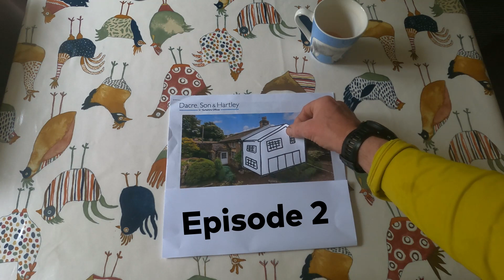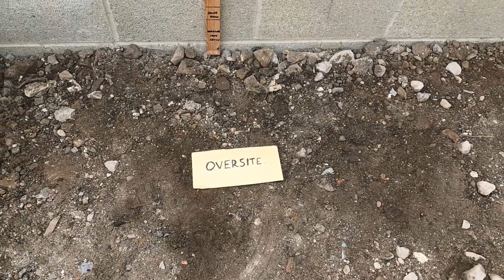Episode 2 of our Yorkshire stone cottage extension build and full renovation series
This is the second episode of our extension build and house renovation project.
Its not the fastest of builds but all the work is being done by just myself and the occasional hand from my patient wife.